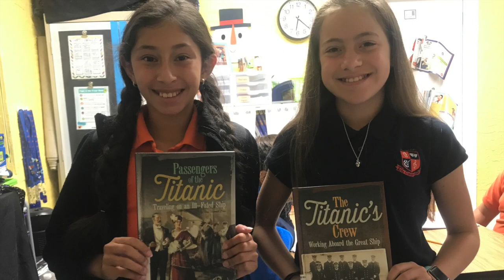5th Grade SCAC 2018